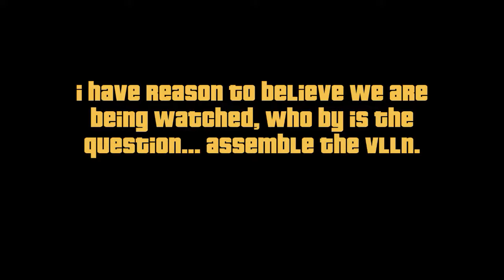GTA V Online The Los Santos City Stories Vol 1 Episode I - A Hero Nor Villain - MrJosephWolf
Episode 1 of The Los Santos City Stories Volume 1 - A Hero Nor Villain
Directed by MrJosephWolf